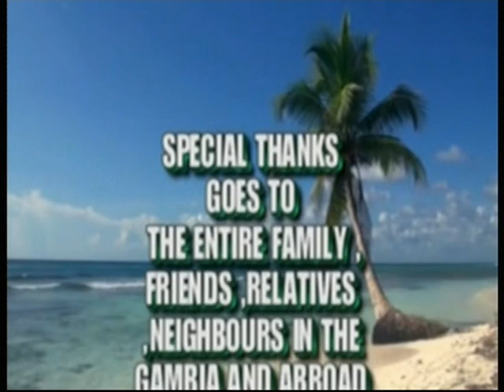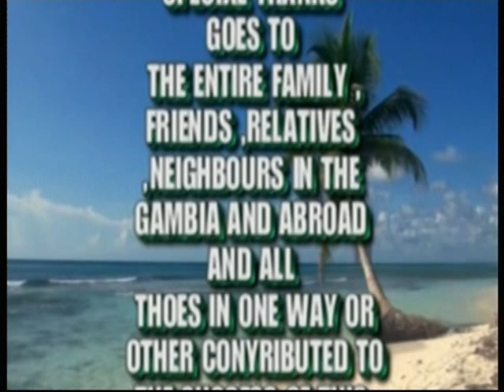Gambian Traditional Baby Naming Basadi and Mba Tida Gassama Baby, Baby Fatou Gassama Part 2